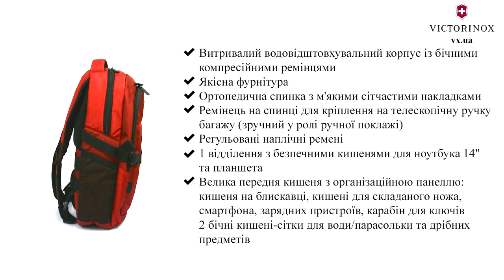Огляд рюкзака для ноутбука Victorinox VX SPORT EVO/Scarlet Sage Vt611414 Victorinox_Ukraine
Victorinox Trevel VX SPORT EVO/Scarlet Sage Рюкзак Compact з відділенням для ноутбука 14 дюймів (Швейцарія) Гарантія: 1+10 років